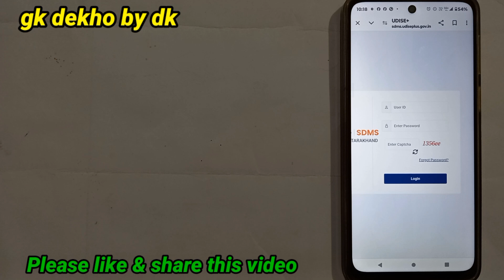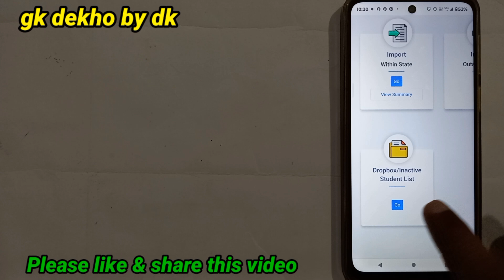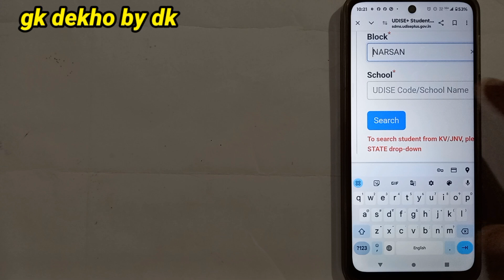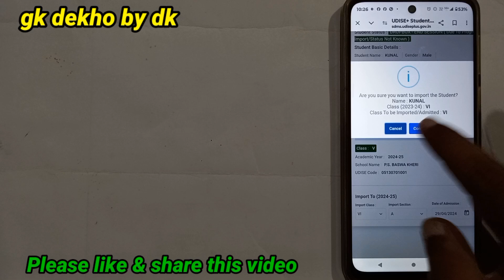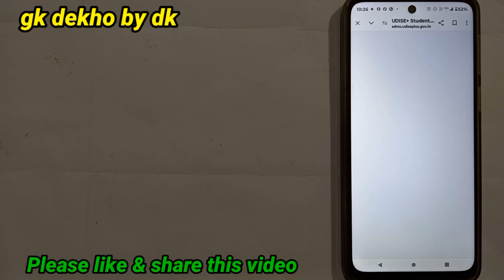How to Import any student From Drop Box? स्कूल के ड्रोप बाक्स से स्टुडेन्ट को कैसे इम्पोर्ट करें?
How to Import any Student From Drop Box? स्कूल के ड्रोप बाक्स से स्टूडेंट को इम्पोर्ट कैसे करें?
How to Import Student from Box?